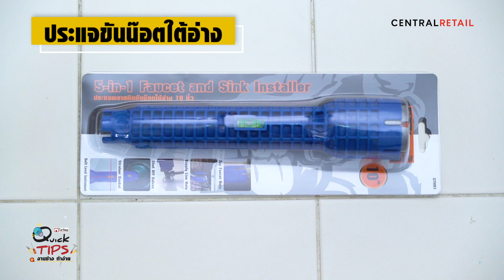Quick Tips ติดตั้งอ่างล้างจานด้วยประแจขันน๊อตใต้อ่างอเนกประสงค์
ติดตั้งอ่างล้างจานง่าย ๆ ไม่ต้องใช้อุปกรณ์เยอะ ด้วยประแจขันน๊อตใต้อ่างอเนกประสงค์ GIANT KINGKONG PRO ขันแน่น สะดวก แม้ในพื้นที่แคบ ๆ ใช้งานได้กับทั้งอ่างล้างจาน และ อ่างล้างหน้าเลยคร้าบบ